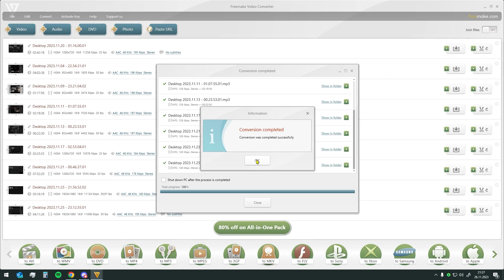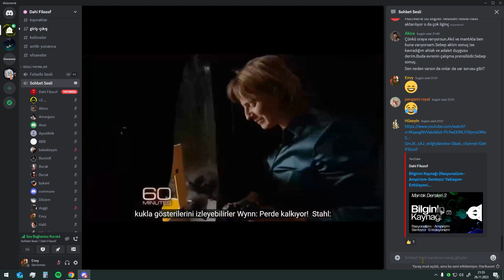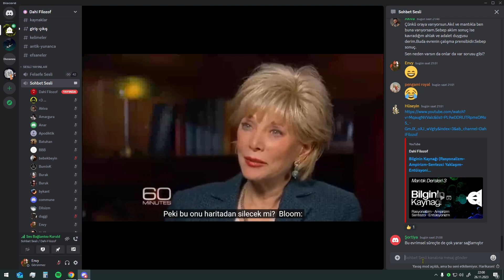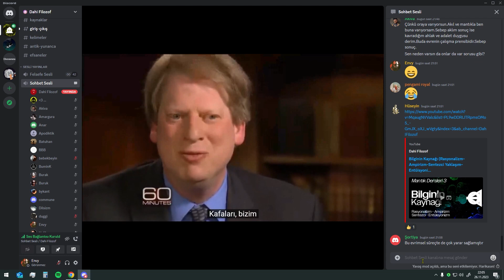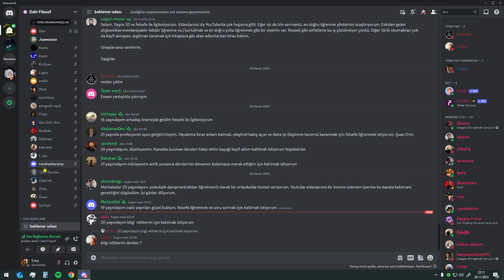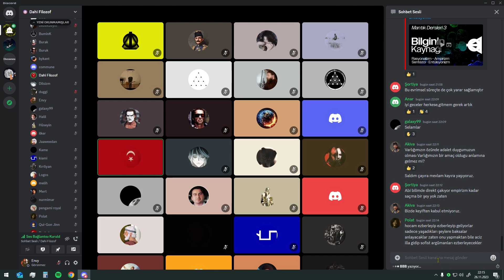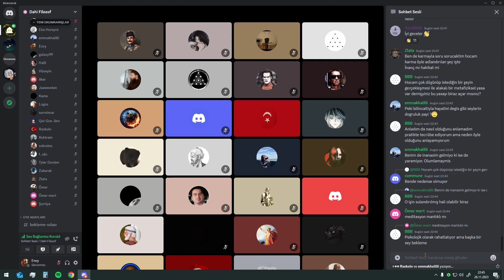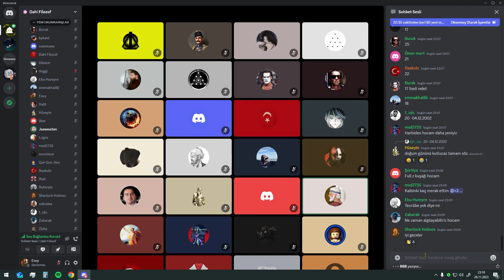Evrensel Ahlak Üzerine